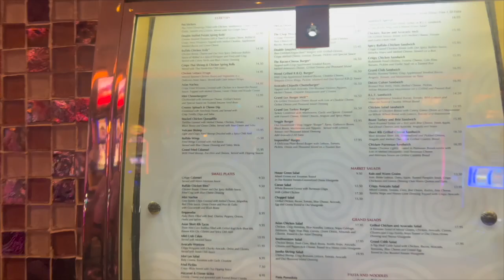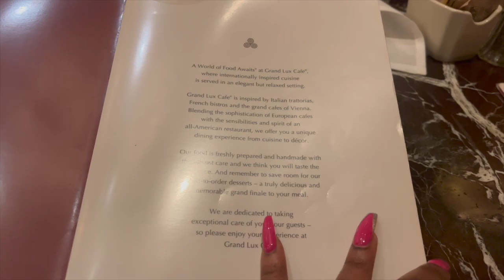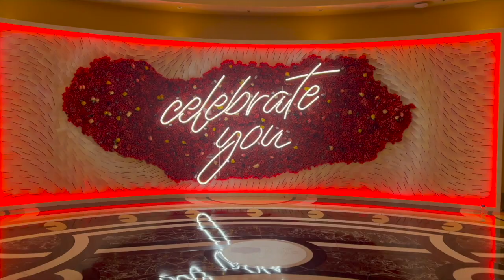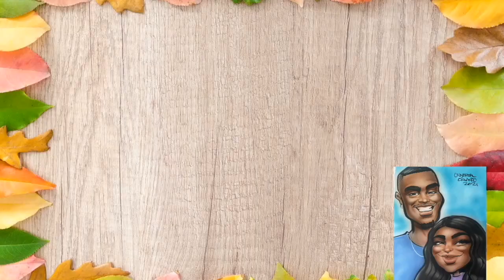TRYING HASH HOUSE A GO GO FOR THE FIRST TIME | GRAND LUX CAFE | LAS VEGAS VLOG | DAY 6